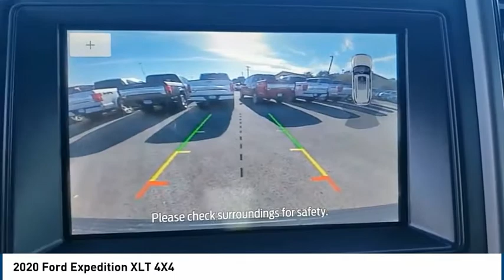2020 Ford Expedition Midland TX 2031326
2020 Ford Expedition XLT 4X4

4200 W. Wall

Go further in our impressive New 2020 Ford Expedition XLT 4WD shown off in Iconic Silver! Powered by a Twin TurboCharged 3.5 Liter EcoBoost V6 that delivers 375hp paired with a 10 Speed SelectShift Automatic transmission that's been designed for performance and efficiency with a selectable tow/haul mode. With our Four Wheel Drive SUV, enjoy a capable, confident ride and also score near 23mpg on the highway. Take a look around this XLT and admire the commanding stance that was built to take its place on the road with prominent wheels, a bright chrome grille, running boards, and a roof rack. Once inside our XLT, see plenty of room for storage, comfortable heated/cooled leather front seats with ample lighting, 15 beverage holders and power options for all of your devices. You'll appreciate the outstanding versatility of a split second-row seat and a power fold and recline third-row seat for exceptional cargo-carrying capability when you need it. This Ford is equipped with advanced safety features such as rear parking sensors, blind-spot mirrors, a backup camera with washer, SOS post-crash alert and MyKey, our Expedition boasts excellent safety ratings for added peace of mind. Offering strength, durability, style, and safety...we think this is a terrific choice you'll love for years to come! As you can see, we are proud to be a family owned dealership, and we plan on remaining this way for a long time. From our family to yours, Thank You!